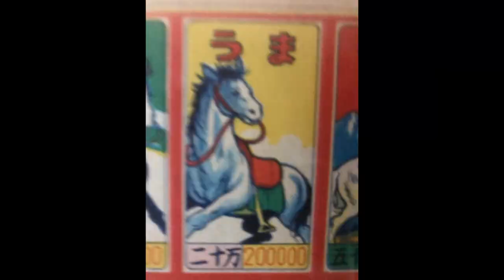WILL GUTHRIE - People Pleaser Pt.II - TEASER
WILL GUTHRIE
"People Pleaser PT.II" LP / DL
Out September 17, 2021
Montage by Dean Champ